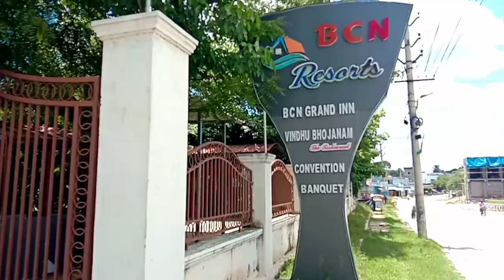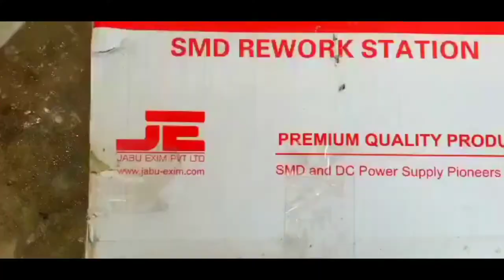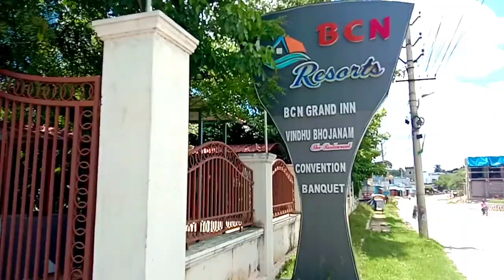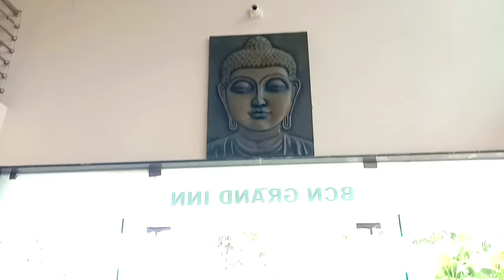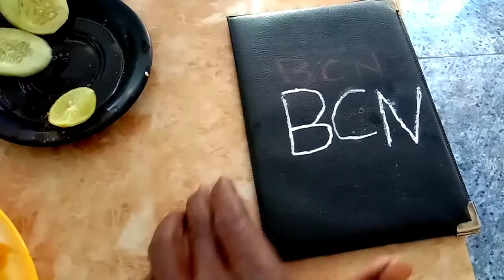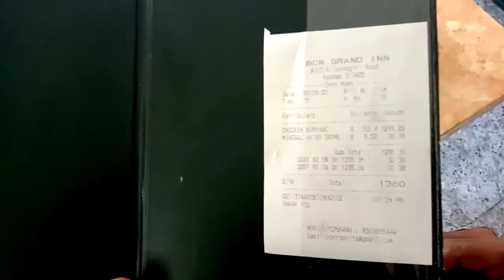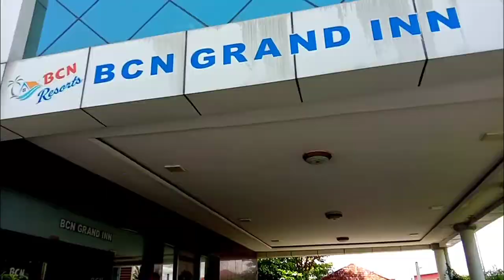Treats/Biryani/Baloon Game/TMD/Treeman/உங்கள் கனவை நிறைவேற்றுவோம் எங்களுக்காக மரம் நடவு செய்தால்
We fulfilled the dream of these people who planted trees.

Description

All contents provided by this channel for General and Entertainment Purpose only.

Due to the social nature of this broadcasting channel videos may contain copyrighted by another entity or

person. This channel's owner claims no copyright to said content. The broadcaster of this channel cannot be

held accountable for the copyrighted content. The broadcaster of this channel is a messenger and sharer of

information and strives to verify, but cannot warrant the accuracy of copyrights or completeness of the

Information on this channel.